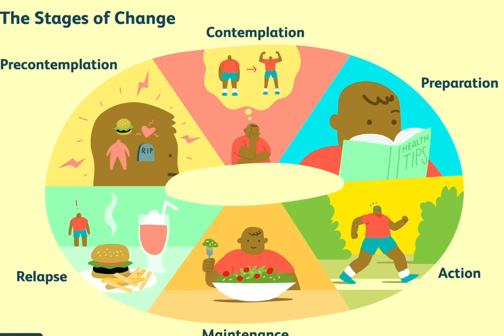மாற்றம் எப்படி நிகழும்? Stages of Behaviour Change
The stages of behavior change are commonly represented by the Transtheoretical Model (TTM), which was developed by James Prochaska and Carlo DiClemente. This model describes how individuals move through different stages when making intentional changes in their behavior. The stages are as follows:

Precontemplation:

In this stage, individuals are not considering change and may be unaware or under-aware of the need for change.
They may be resistant to the idea of changing their behavior and may not recognize the negative consequences associated with their current behavior.
Contemplation:

Individuals in this stage are aware of the need for change but may still be ambivalent.
They are considering the pros and cons of changing their behavior and weighing the benefits against the costs.
Preparation:

In the preparation stage, individuals have made a commitment to change and are preparing to take action.
They may begin taking small steps toward behavior change, such as gathering information or setting specific goals.
Action:

The action stage involves implementing specific strategies or plans to bring about the desired behavior change.
Individuals are actively modifying their behavior, and this stage requires the most time and energy.
Maintenance:

After successfully making a behavior change, individuals enter the maintenance stage.
The focus is on preventing relapse and consolidating the gains made during the action stage.
Maintenance involves continuing the new behavior and avoiding a return to the old behavior.
Termination:

In some versions of the model, termination is considered the final stage, where the individual has zero temptation and 100% self-efficacy.
However, not everyone reaches this stage, and it may not be applicable to all behaviors.
It's important to note that individuals may not progress through these stages in a linear fashion, and relapse is a common part of the behavior change process. The model recognizes that change is a dynamic process, and people may move back and forth between stages.

Understanding the stages of behavior change can be valuable for healthcare professionals, counselors, and individuals seeking to make positive changes in their lives. Tailoring interventions and support to the individual's stage of change can enhance the effectiveness of efforts to promote behavior change.